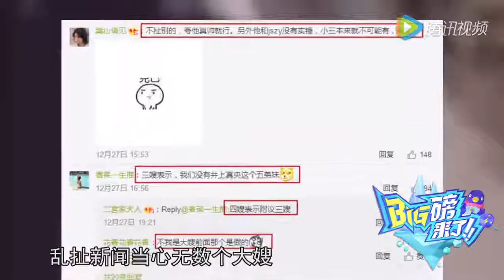这次不传松本润井上真央结婚直接传有小三